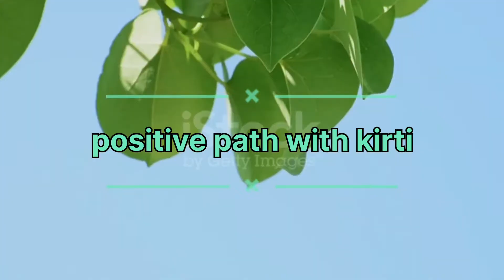गिलोय के बारे में कुछ खास बातें | Giloy plant care tips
गिलोय के बारे में कुछ खास बातें

Giloy is a herbal plant which can easily grow in the summer season. it gives lots and lots of health benefits. In Ayurveda it is also known as Amrita, Guduchi etc..winter is the dormancy period of this plant if you know more about please watch this video.